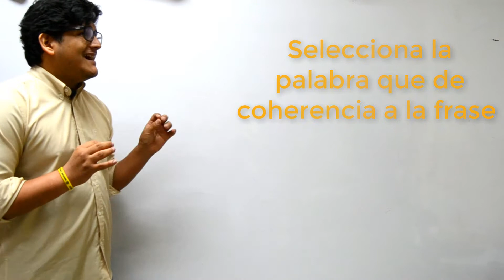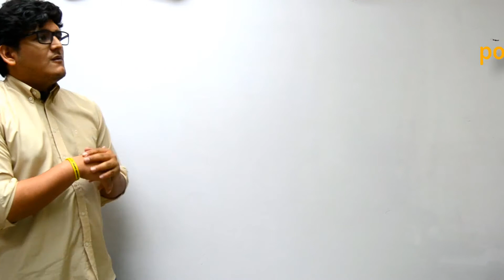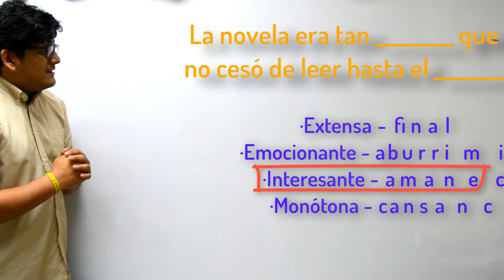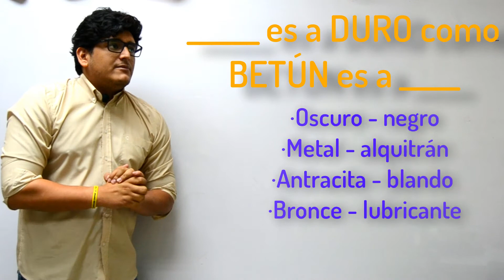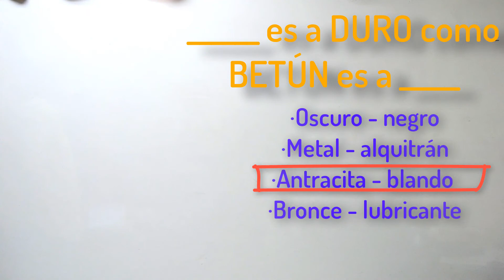Analogías, Precisión Semántica y Término Excluido - Ser Bachiller